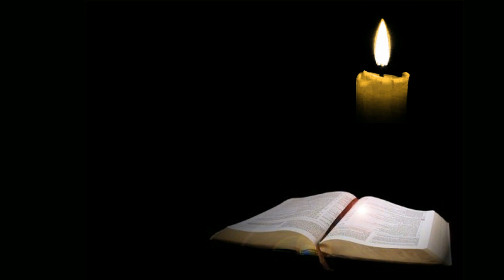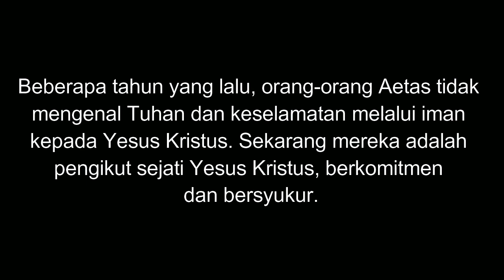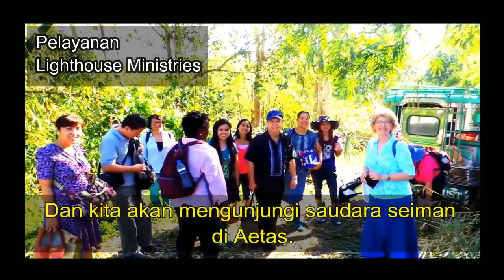Injil Untuk Orang orang Aetas.Kesaksian Segala Bangsa.Kesaksian Kristen.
Orang Aetas merupakan kelompok masyarakat adat yang tinggal di bagian pegunungan terisolasi di pulau Luzon, Filipina. Mereka dianggap sebagai bagian dari kelompok etnis Negrito salah satu penghuni paling awal di Filipina. Lebih dari beberapa tahun yang lalu, orang-orang Aetas tidak mengenal Tuhan dan keselamatannya melalui iman kepada Yesus Kristus. Sekarang mereka adalah pengikut sejati Yesus Kristus, berkomitmen dan bersyukur.